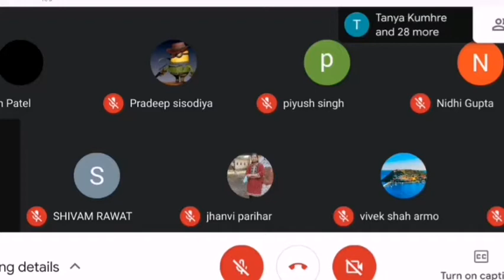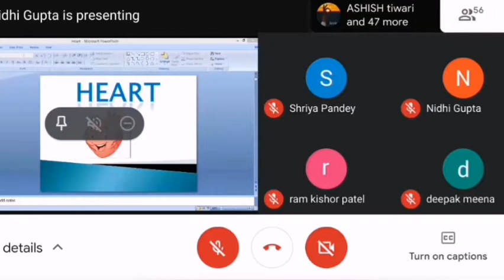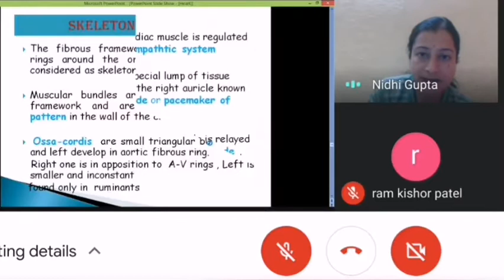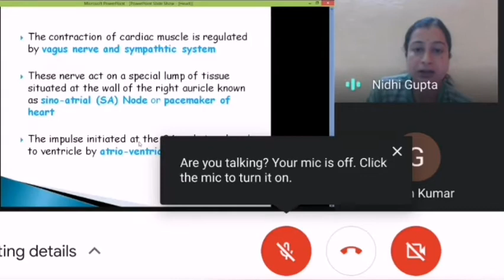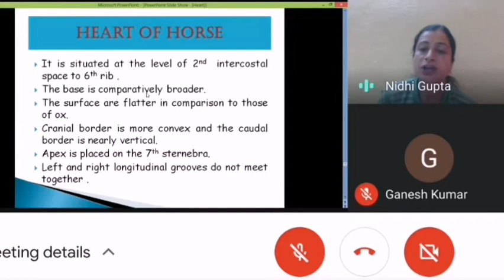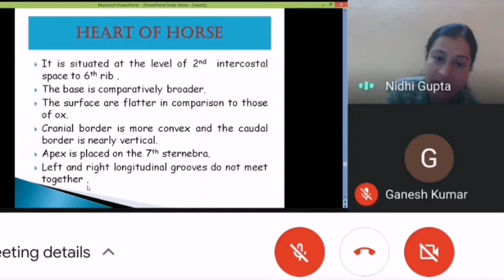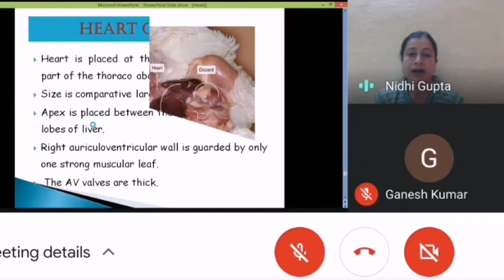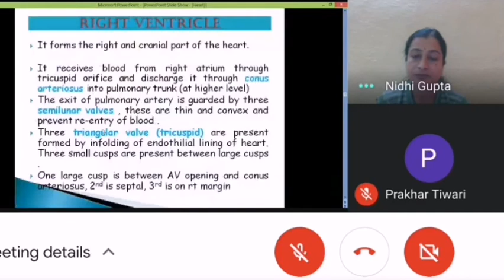ANGIOLOGY | Comparative study of Heart of Ox, Horse,Dog and Pig | Anatomy by Dr. Nidhi Gupta |NDVSU